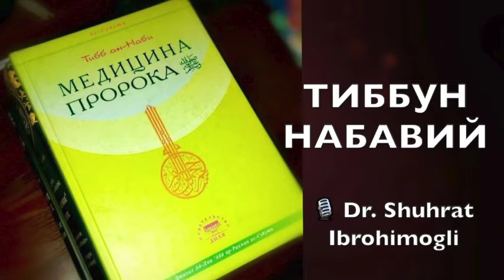№074 Табибни чақириш (таклиф қилиш). Куйдириб даволаш жоизми? Қон томирни куйдириш орқали;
Tibb_un_Nabiy 074

🎧  Табибни чақириш (таклиф қилиш)

🔸 Куйдириб даволаш жоизми? Қон томирни куйдириш орқали қонни тўхтатиш ҳақида;

🔸 "Беморни даволанг" ёки "беморни даволадим", дейиш мумкинми? Росулуллоҳ саллоллоҳу алайҳи васалламнинг табибларга беморни даволашни буюрганликлари ҳақида;

🔸 Ҳамма беморларга ҳам табибни чақиртириб келиш шарт эмаслиги, Росулуллоҳ саллоллоҳу алайҳи васалламнинг бошқа бир беморга табиб керак эмаслигини тасдиқлаганликлари ҳақида.

🔸 Табиб ёрдами лозим бўлган ўринда уни таклиф қилиш, табибни беморнинг олдига келтириш нафақат жоиз, балки зарур ҳам бўлишлиги ҳақида.